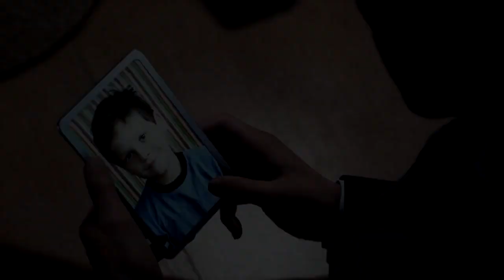drop the game / connor & hank / detroit: become human [REUPLOAD]